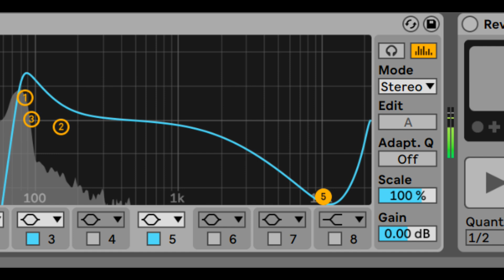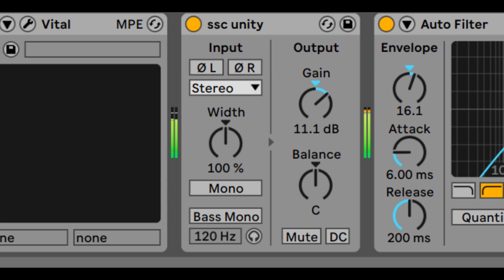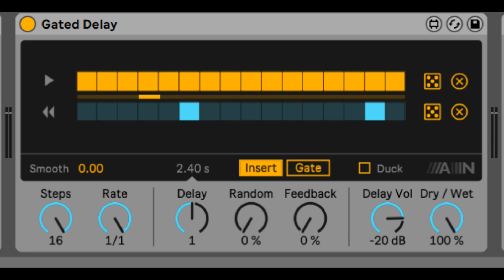Music Modulation * Reggae and Dub